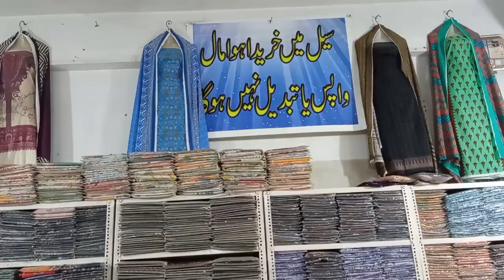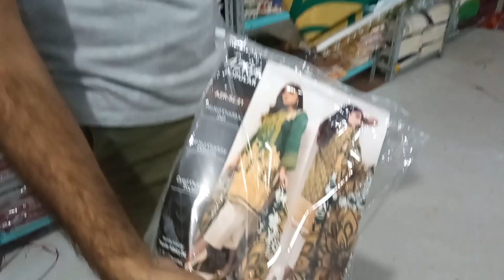Branded Ladies Suits Sale At Karachi Branded Collection | Mega Winter Sale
it's Branded Ladies Suits Shop Wholesale Price ..
Address: Al-Wajid Town near Mominabad General Hospital Metroville site area Karachi
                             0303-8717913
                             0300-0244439